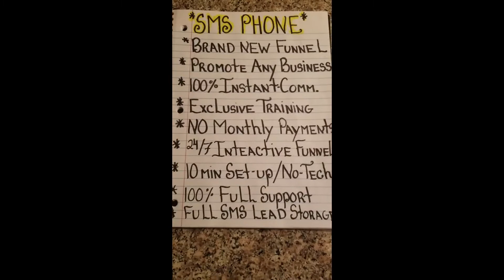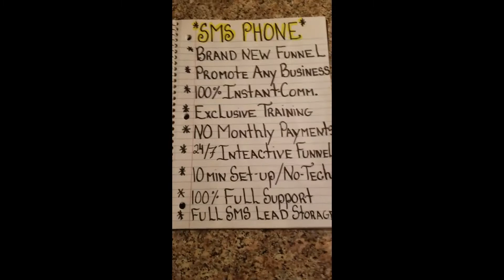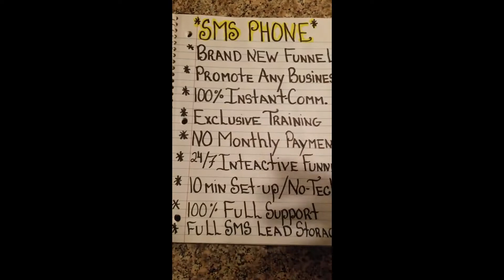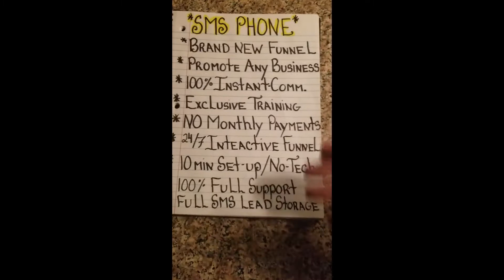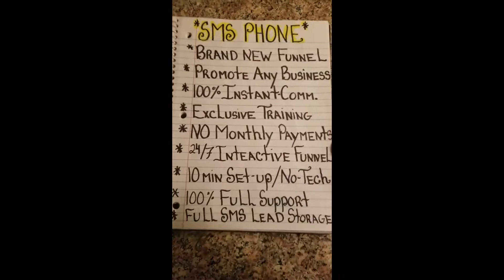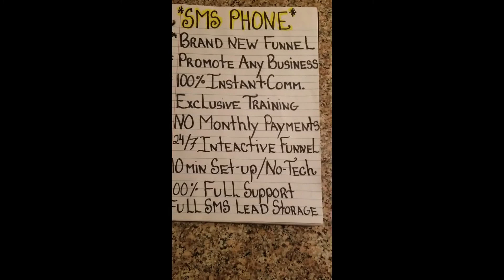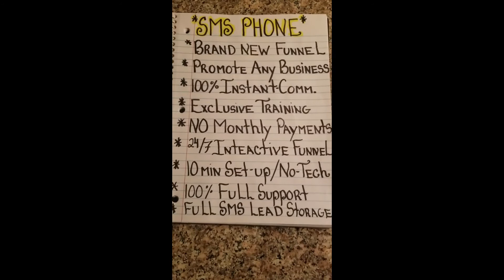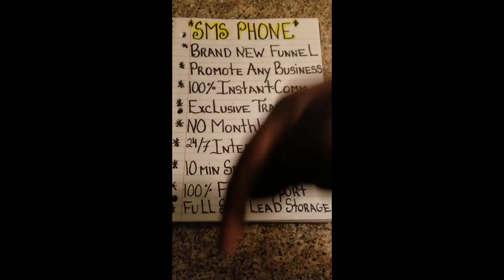SMS Phone Leads | Still The Best Automation Tool Of Them All?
SMS Phone Leads Is still one of the most reliable SMS automation tools on the market and provides extreme value for the price point of a (one time) $37.00 investment. Powerful NEW marketing funnels and tools have been added for ALL ACTIVE SMS Blaster users!

($37.00 One Time)

Also a FREE One On One Coaching session with me personally to show you how to generate an EXTRA $100-$200 Per Day with this awesome tool.

Wealth Building Resources and Tools I Use:

Earn a FULL TIME income helping businesses GROW! Exclusive training provided, #1 Team in the U.S, 100% Full Support!! Start Today!!

My #1 Recommended Marketing System.

My # 1Recommended Direct Mail business for complete beginners OR experienced marketers!

Get Your Realistic Money Drop Cards Here:
Best pricing and print quality marketing materials on the planet.